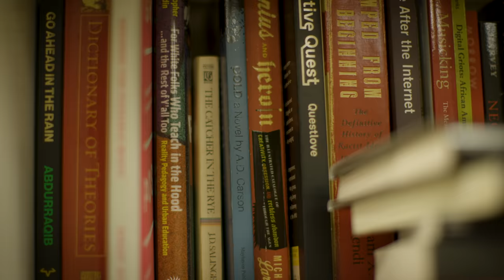Faculty Spotlight: A.D. Carson, Assistant Professor of Hip Hop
Carson’s UVA courses provide students a musical and cultural experience enriched by creativity, connections and curiosity.